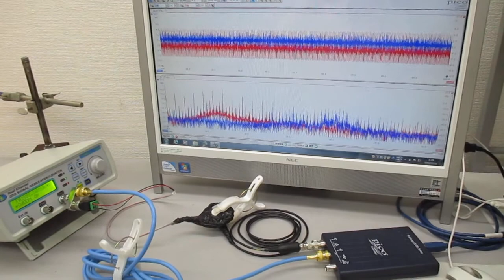超音波発振システム（１ＭＨｚ、２０ＭＨｚ） Ultrasonic-labo